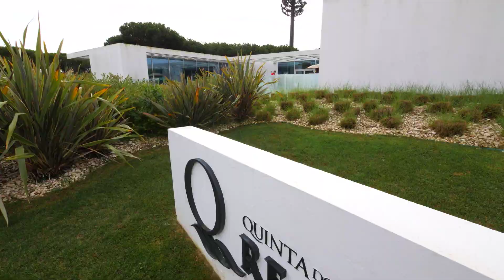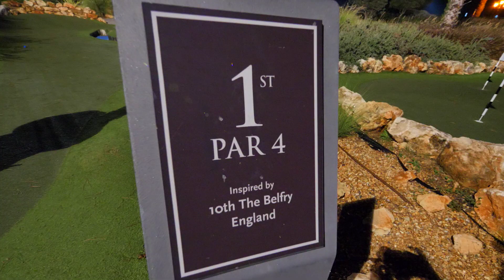Algarve Challenge 2019 Overview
An overview of the 2019 Algarve Challenge - The return of the World Challenge Series